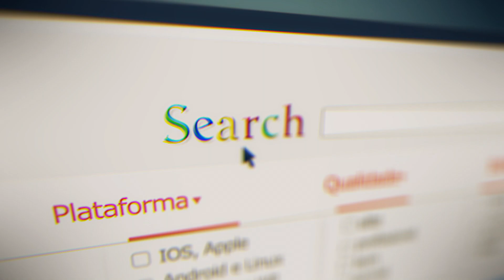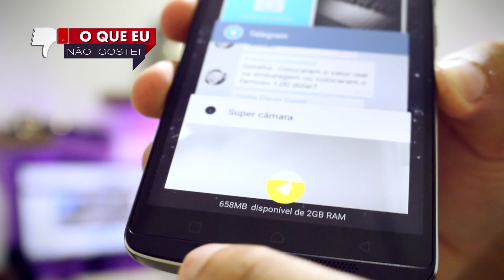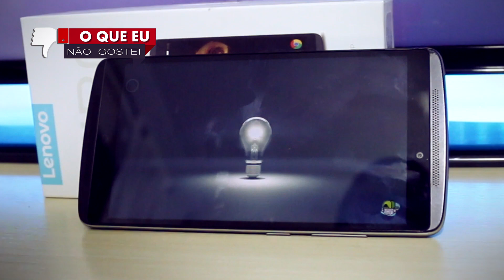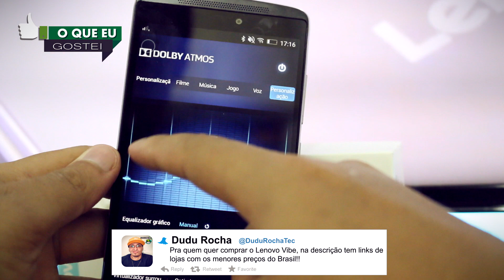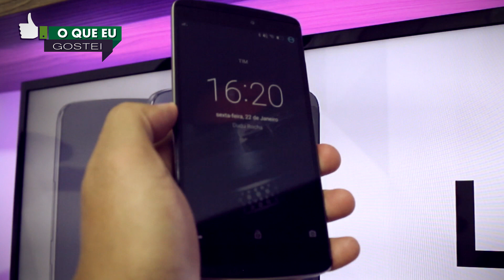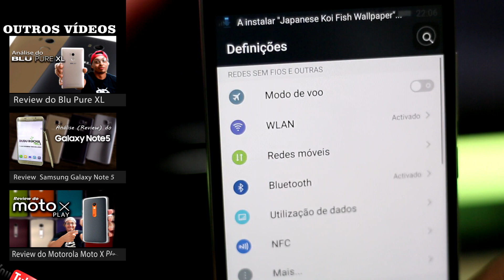O que eu GOSTEI e NÃO GOSTEI no Lenovo Vibe A7010.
▓▓▓▒▒▒░░░ LINKS NA DESCRIÇÃO DO VÍDEO ░░░▒▒▒▓▓▓

COMPRE SEU LENOVO VIBE A7010 ( preços mais baixos do Brasil)

CANAIS PARCEIROS